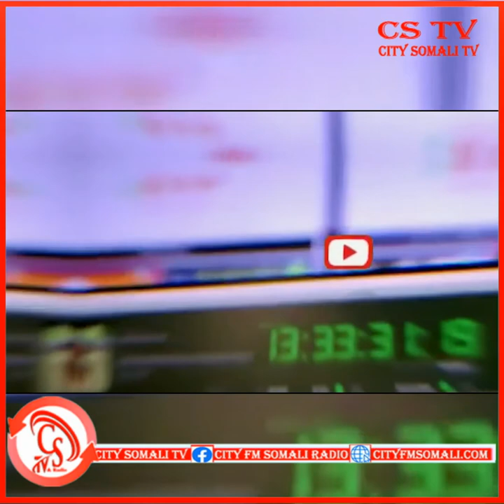"Waxaan wadnaa shaqooyin lagu hurumarinayo wasaarada"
"Waxaan wadnaa shaqooyin lagu hurumarinayo wasaarada" Agasimaha Guud ee Wasaaradda Tamarta, Macdanta iyo Biyaha